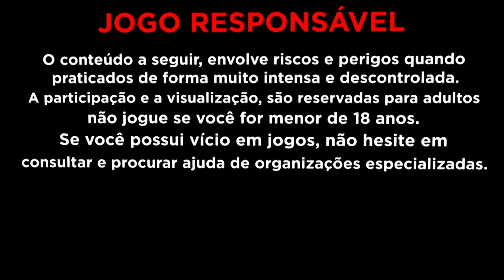SEGREDO DA FORRA - VAMPIRE